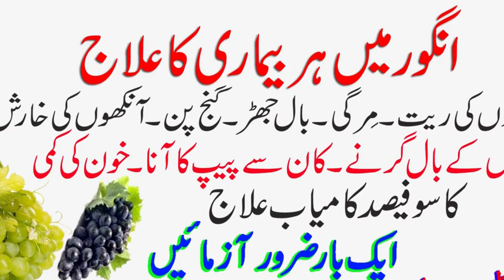Health Benefits Of Grapes#4